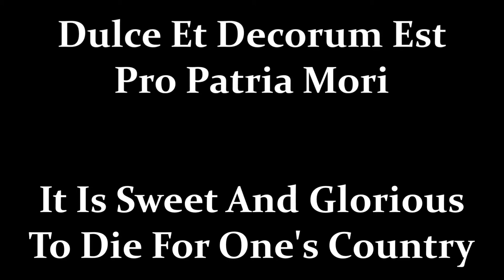Dulce Et Decorum Est (Read By: Christopher Eccleston)